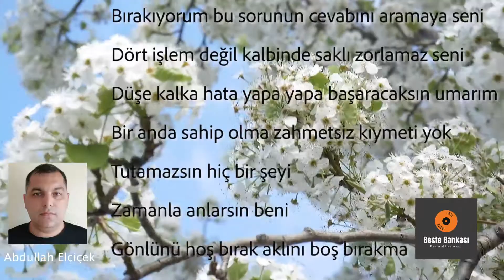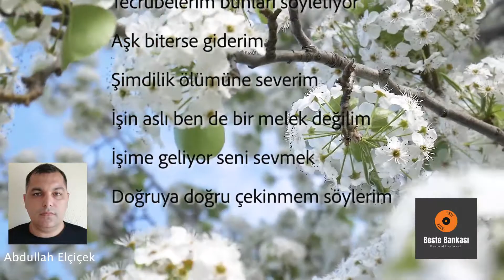Abdullah Elçiçek - Aşk Biterse Giderim